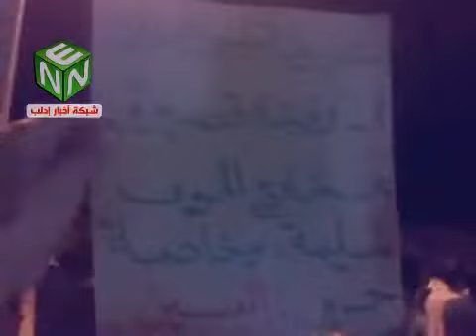ادلب - حاس || مظاهرة مسائية 28-8-2011